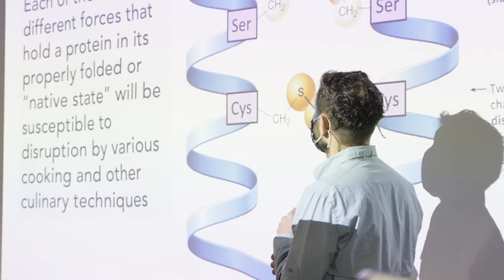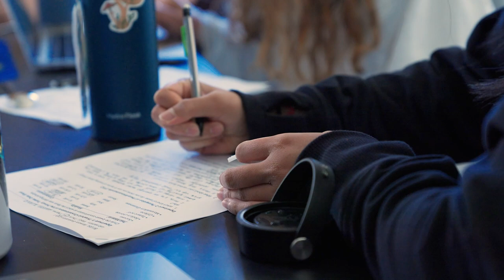CRASH COURSE: Biochemistry of Food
Research shows we are faced with over 200 food-related decisions every day. Colby’s Biochemistry of Food course gives students a science-backed understanding of how to make more conscious food choices, applying their knowledge in the lab and performing metabolic analysis.

Follow ColbyCollege​

The College’s wide variety of programs and labs provides students and the community access to unique experiences: the Colby College Museum of Art, the finest college art museum in the country, and the Lunder Institute for American Art have made the College a nationally and internationally recognized center for art scholarship; DavisConnects prepares students for lifelong success by combining a forward-thinking liberal arts education with extensive internship, research, and global opportunities for all students regardless of their personal networks and financial circumstances; and the 350,000-square-foot Harold Alfond Athletics and Recreation Center, opened in 2020, is the most advanced and comprehensive NCAA D-III facility in the country. In fall 2021, Colby opened the Davis Institute for Artificial Intelligence, the first such institute at a liberal arts college.